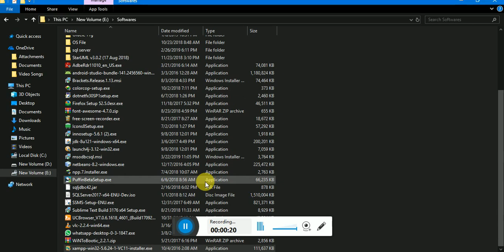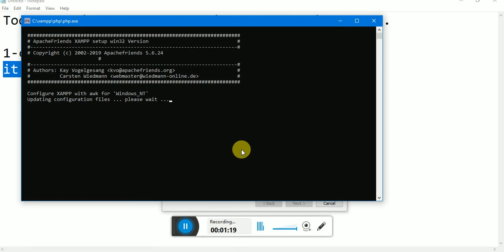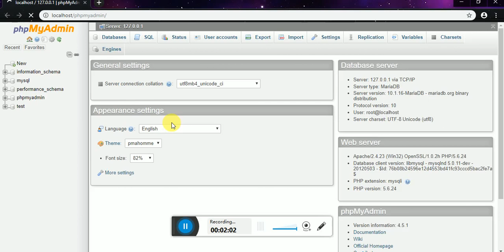How to Install XAMPP Server on Windows 10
In this Video I will show How to Install XAMPP Server on Windows 10.  Installing XAMPP server on Windows 10 is easy. I addition I will cover the following topics : Xampp Not Starting in Windows 10
How to Install XAMPP for Windows: 10 Steps, Make WAMP work on Windows 10, XAMPP Apache Won't Start In Windows 10 Solution, Install XAMPP for Windows, wiki, how to articles, how to instructions,
how to install wamp server windows 10,
XAMPP :start Apache (Windows 10)